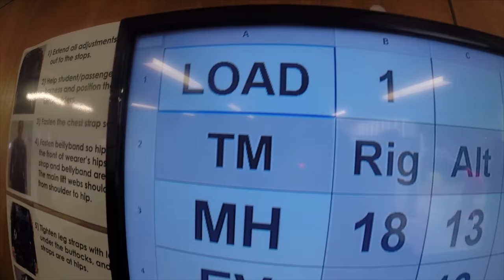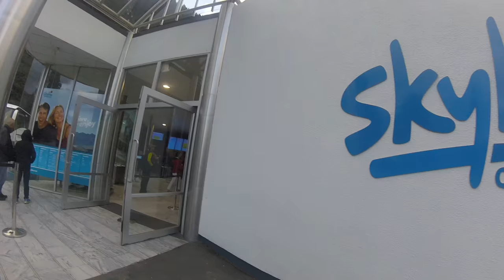welcome to nz